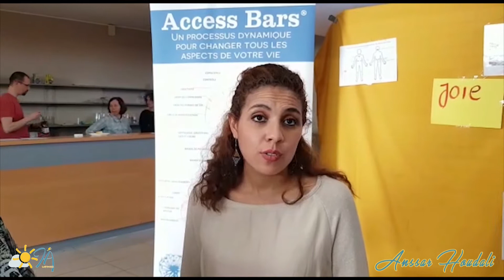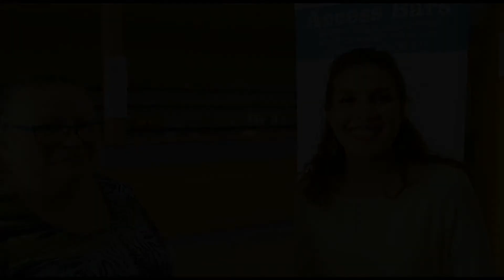Liquéfaction des émotions. Témoigange Access Consciousness Bars®. Anssar Houdali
Anssar Houdali Yakoubi
Facilitarice Access Consciousness®.
Ergonome - Biologiste

Libération des mémoires cellulaires.